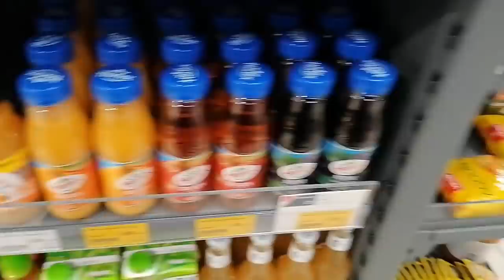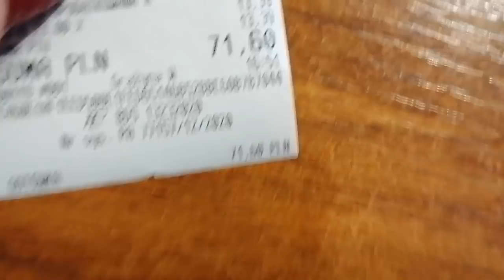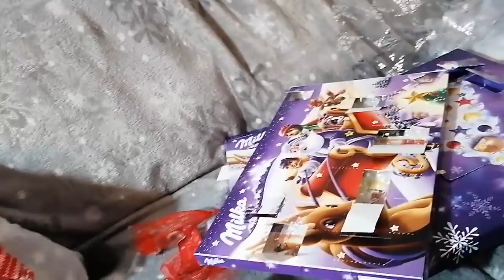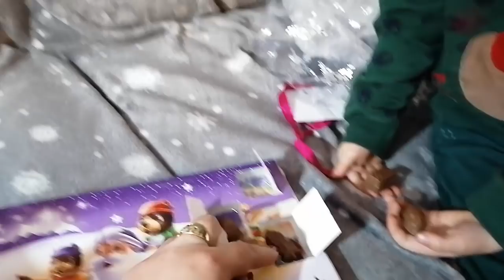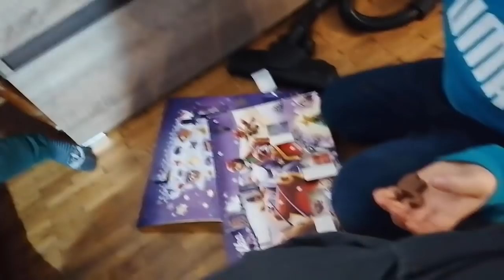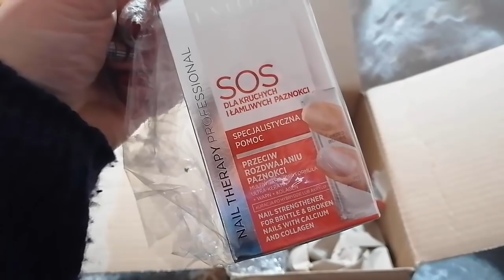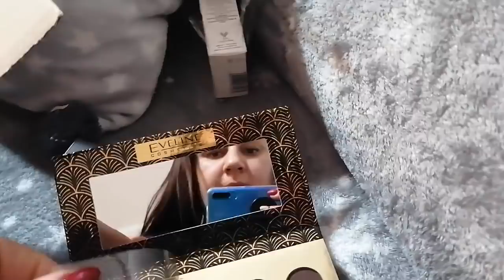VLOGMAS DZIEŃ 9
Kochani z myślą o rozwoju naszego kanału i też pewnym waszym sugestiom założyłam konto na Fb, gdzie możecie mnie zapraszać do znajomych , chciałabym tam stworzyć swoisty FunPage naszego kanału zapraszam!